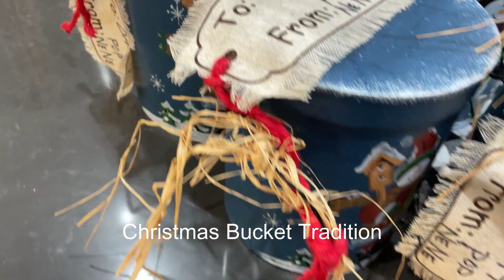Christmas Bucket Tradition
Our Christmas Bucket Tradition! Read about it on my blog.

It's never too late to start a family tradition and Christmas is a perfect time.